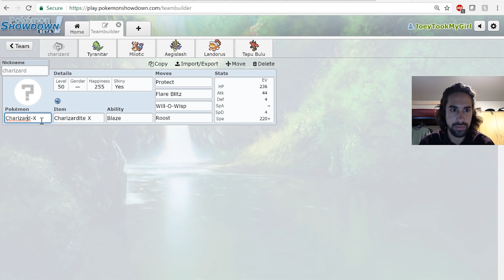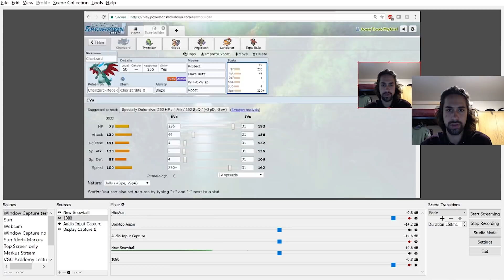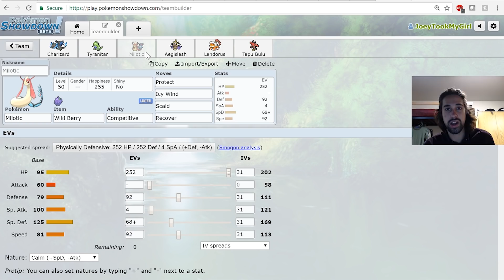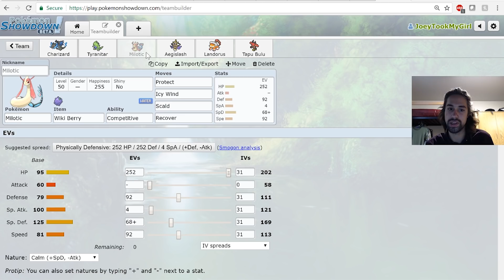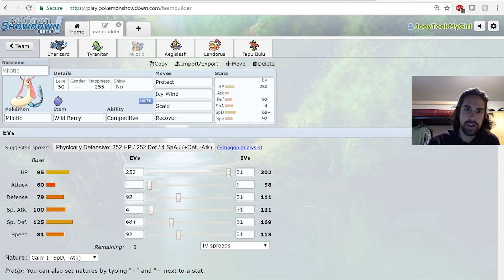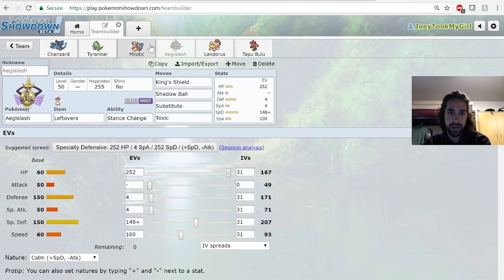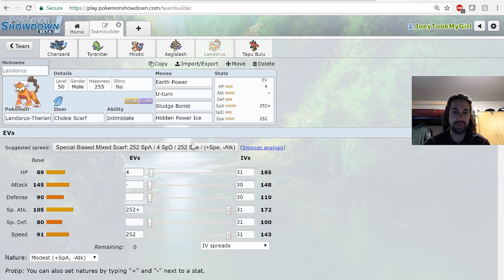Charizard-X! Charlotte Regional Champion Team Report!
Check out the team I used to win the Charlotte Regional Championships last weekend, featuring Charizard X!